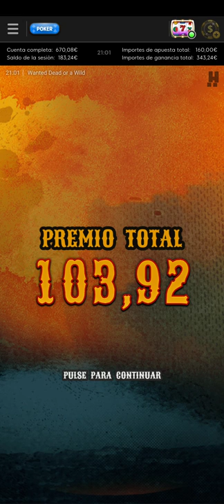slot Wanted dead or a Wild jugamos el free spins Duel y ganamos...